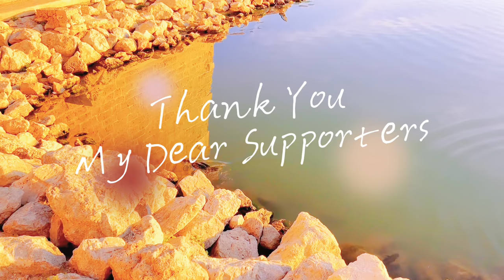20Min Yoga Flow Focused on Balance | July Series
If you love my sharing here, a click on that “Like” Button is much appreciated!